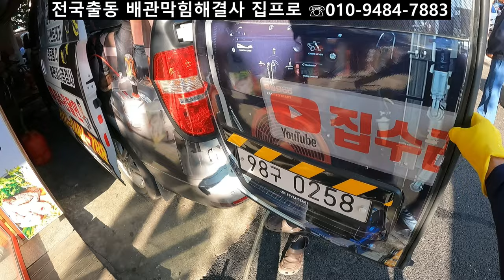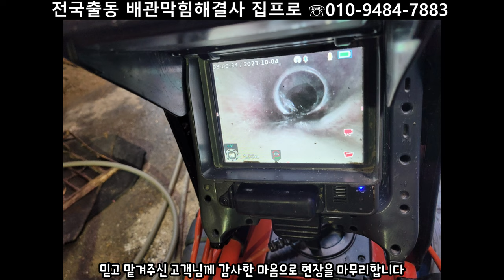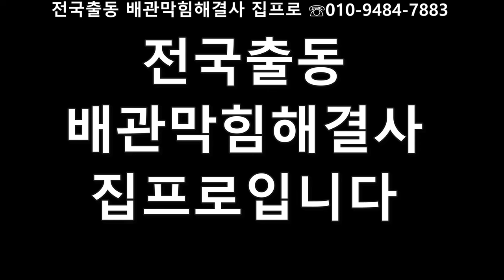대전식당하수구막힘 1층으로역류하는현장